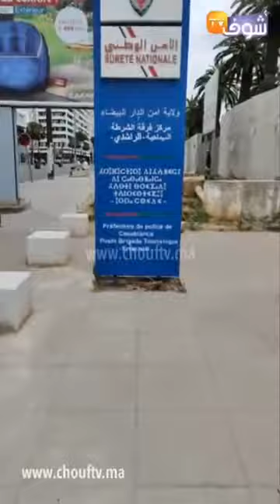مباشرة من الدارالبيضاء: للنقاش..كيفاش كتوقعو الوضعية الوبائية بالمغرب إلى غاية 10يوليوز؟